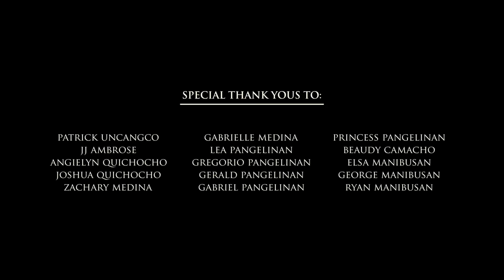NEVER BE THE SAME by Camila Cabello Choreography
DANCERS
Lightning Tony (Will)
Lala (Kayleanna Medina)
Tasha Concepcion

CHOREOGRAPHER /CREATIVE DIRECTOR
Lightning Tony (Will)

DIRECTOR OF PHOTOGRAPHY/ EDITOR/ CAMERA OPERATOR/ GAFFER
Ron Micheal K. Robang

SET DECORATOR
Lightning Tony (Will)

COSTUME COORDINATOR
Lightning Tony (Will)
Tasha Concepcion

      Performed by: Camila Cabello
                       Epic • Syco

               Special Thank Yous to:

                  STEEL ATHLETICS
              for the main host venue

                       FUNDFORTE
   for the Creative Planning and Support

                HAVOC BLOODLINE
 for features, coordination, and investing

     ASTUMBO COMMUNITY CENTER
               for the rehearsal space

Thank yous and Appreciation to:
- Patrick Uncangco
- JJ Ambrose
-  Quichocho Family
- Zachary Medina
- Gabrielle Medina
- Pangelinan Family
- Beaudy Camacho
- Manibusan Family

           To all who encouraged and
                       supported me

 Also to the 200 people who participated
     in  "OPERATION LIGHTNING BOLTZ"

      "OPERATION LIGHTNING BOLTZ"
                  Charity Recipient is
                GUAM CANCER CARE